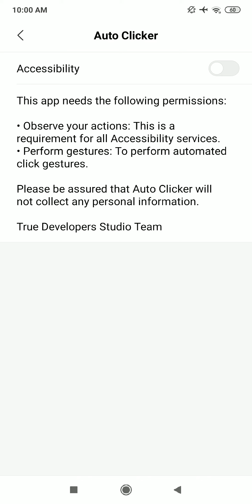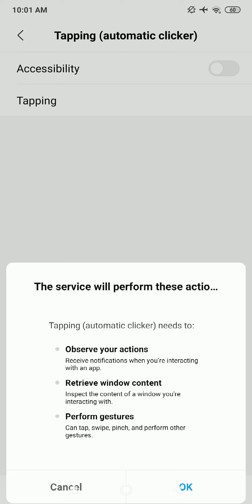Auto Clicker How to Use